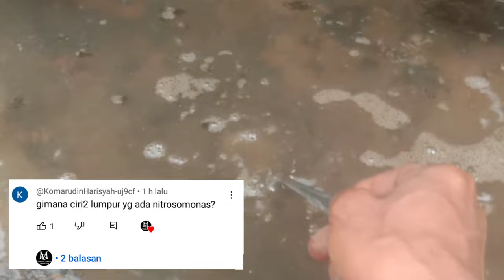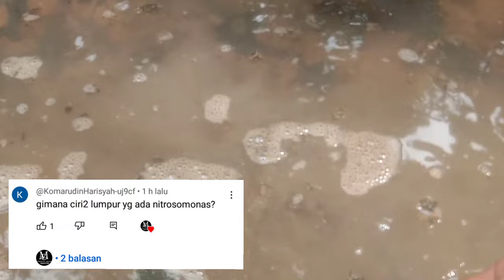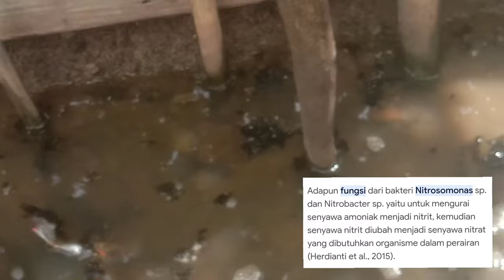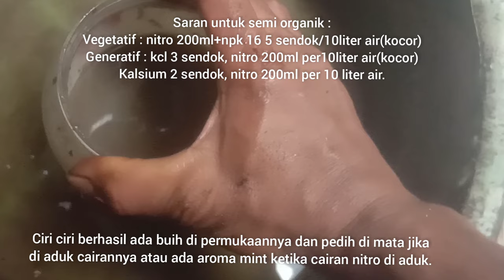CUKUP 1 SENDOK LUMPUR‼️TANAH GEMBUR TANAMAN SUBUR SEMUDAH INILOH MEMBUAT NITROBAKTER / NITROSOMONAS